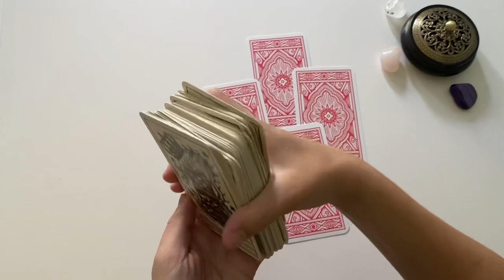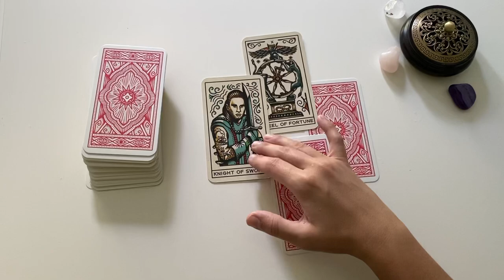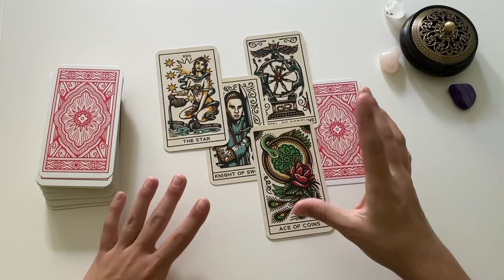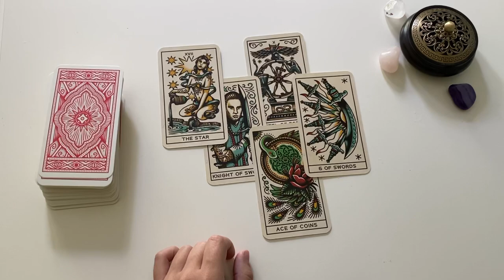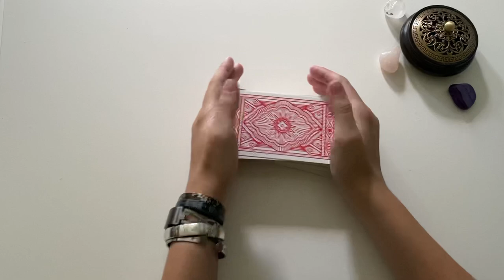WAAGE ♎️ Schicksal - Liebe Oktober 2022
Tarot Kartenlegung für das Sternzeichen WAAGE für den Monat Oktober 2022 zum Thema Liebe.

Kartendeck Tattoo Tarot

Für persönliche Legungen besucht mich auf meiner HOMEPAGE (Pay what you want Aktion)